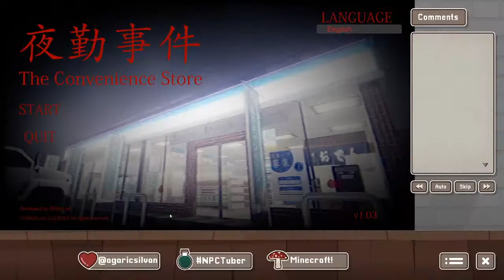[The Convenience Store] The Graveyard Shift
Hello! I am a videogame NPC starting their quest to become a max-level VTuber idol. Will you come on this adventure with me?

Cardboard Cutout Art by: @ashcuifer
Mama: @MyriahAlma

Achievement Get! ~ third times the charm!